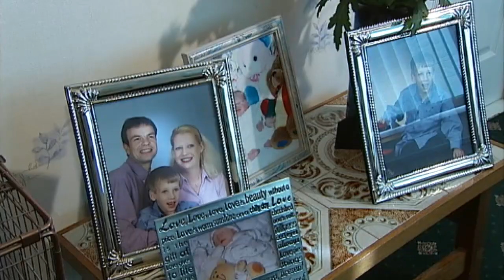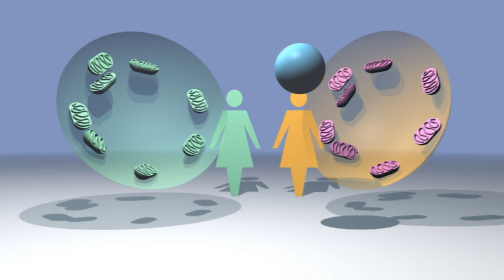Three parents and a baby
Britain could become the first country in the world to permit babies to be born with three genetic parents by the end of next year. Jane Dodge reports.